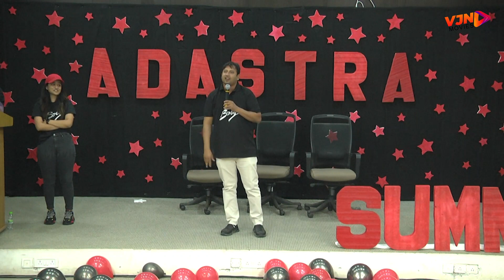Baby Team interaction with Srinidhi College students || VJN Movies